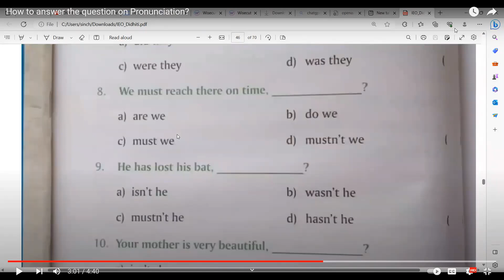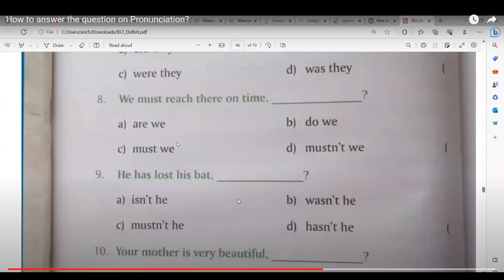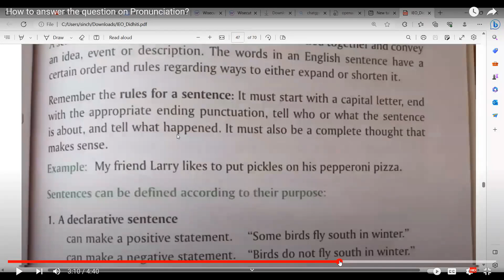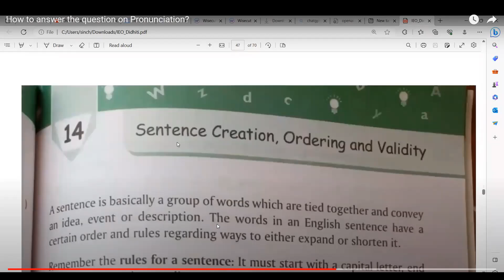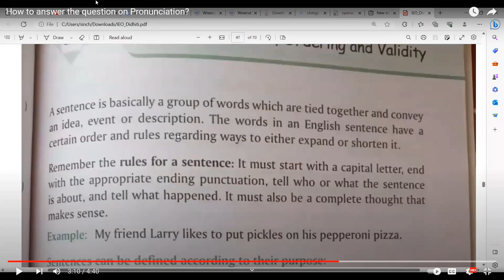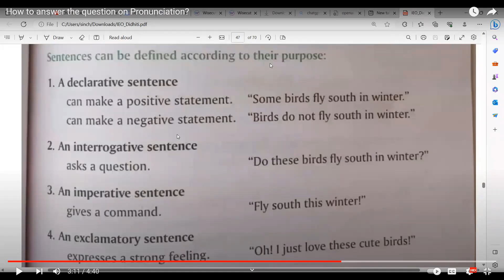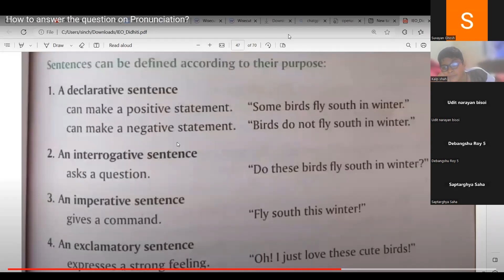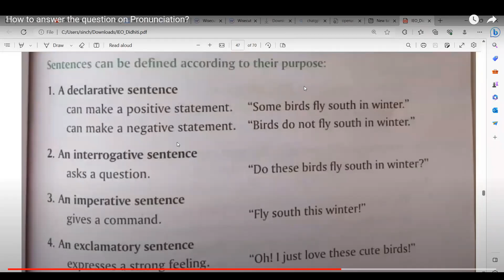How to use question words , sntences, types of sentence and example?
Mastering the Art of Question Words, Sentences, and Types: A Comprehensive Guide

Description: In this comprehensive guide, you will learn how to effectively use question words, construct meaningful sentences, and understand the various types of sentences. Whether you're a student looking to improve your language skills or an individual aiming to enhance your communication abilities, this tutorial will provide you with valuable insights and practical examples. From mastering the usage of question words like who, what, where, when, why, and how, to constructing interrogative, declarative, imperative, and exclamatory sentences, this guide will equip you with the necessary tools to express yourself confidently and effectively. Unlock the power of question words and sentence types, and take your communication skills to new heights!